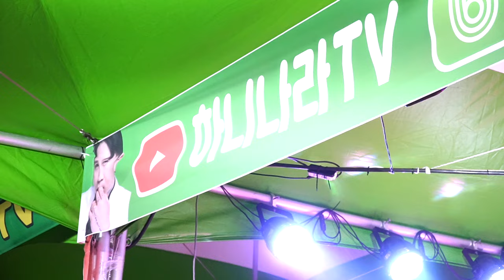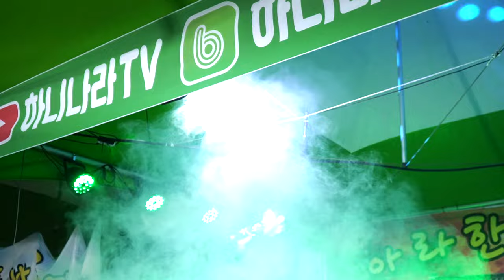하니품바 - 화등 (북, 장구 퍼포먼스)